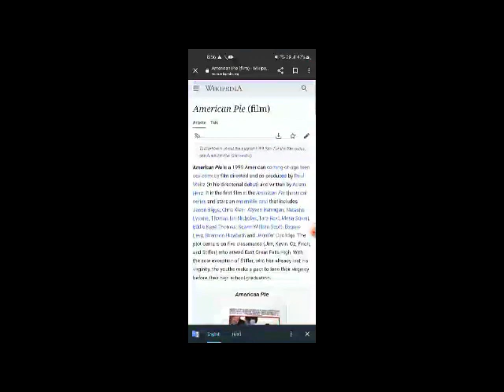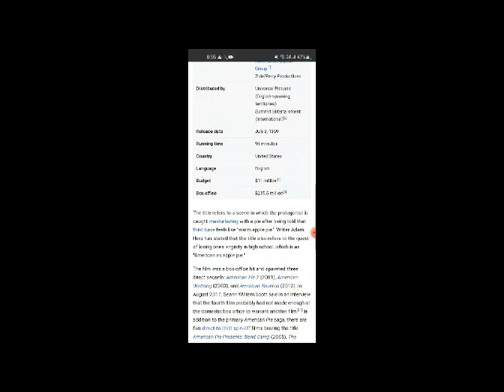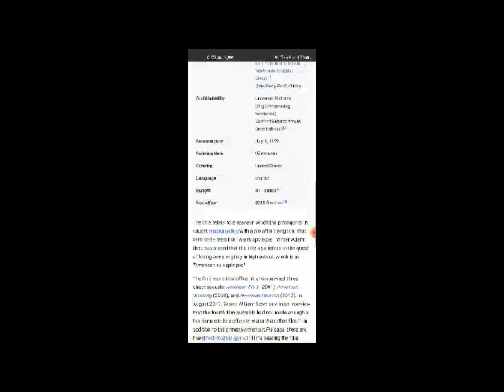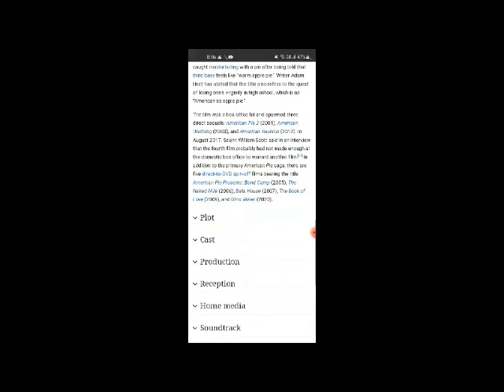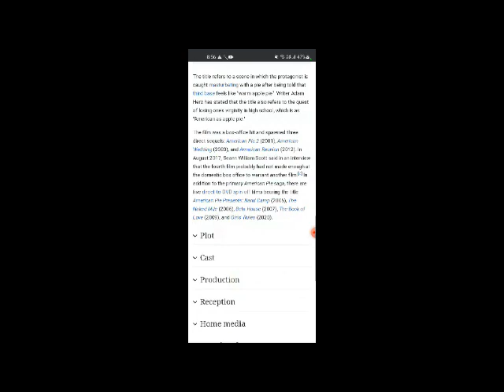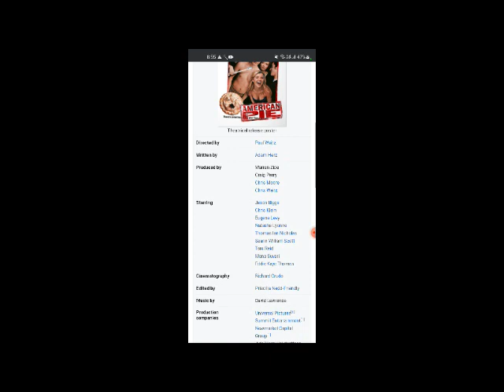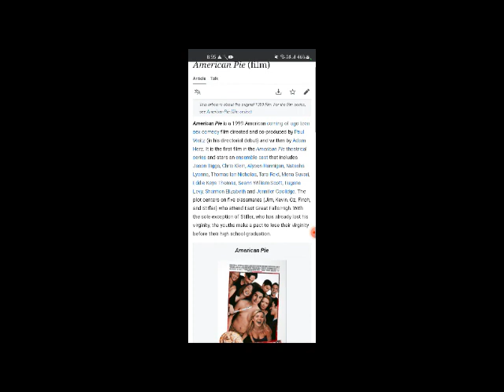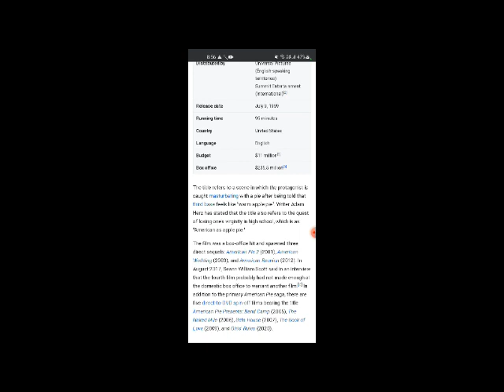American Pie Full Movie Fact & Review In English / Jason Biggs / Chris Klein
In this video we will tell you about fact and review of movie American Pie.